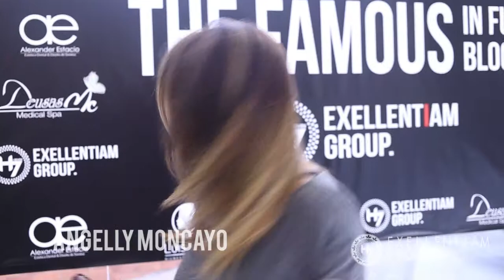Crecimiento Acelerado del cabello H SEVEN THE FAMOUS Angelly Moncayo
Crecimiento Acelerado del cabello  H SEVEN KIT RUTINE.
MISION
Nuestro compromiso romper los paradigmas de lo imposible, creando una cultura diferente que se convierte en tu código de belleza. “hacer personas mas hermosas, participación activa en la salud y belleza capilar de nuestros consumidores, innovar, proteger, ampliar las opciones de trabajo y convertirnos en tu mejor opción.

VISION
ser la empresa líder en la innovación de conceptos cosméticos para el mercado de los profesionales de la belleza, evolucionar los métodos de trabajo en las salas de belleza, dar a conocer nuestros mejores diseños de cosméticos a nuestros clientes, crecer y sostener ese crecimiento, ampliar nuestra red de amigos día a día y cumplir con el reto de la excellemtiam.